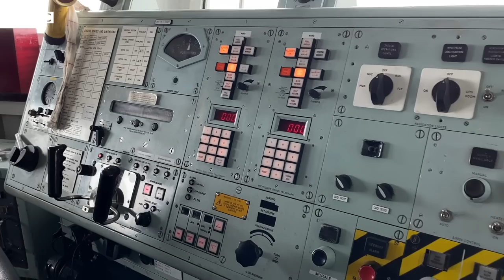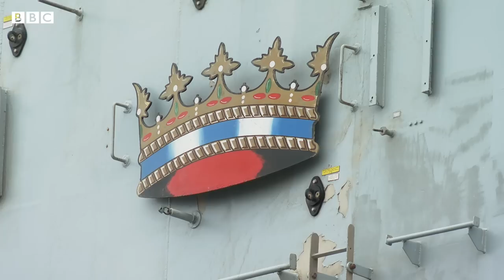HMS Lancaster: Why is Britain's Royal Navy's ship in Karachi? - BBC URDU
برطانوی شاہی بحری فوج کا جنگی جہاز ایچ ایم ایس لنکاسٹر ان دنوں کراچی کی بندرگاہ پر لنگر انداز ہے، 133 میٹر طویل جنگی ساز و سامان اور 200 لوگوں سے لیس یہ جہاز یہاں کیوں آیا ہے اور کتنے روز قیام کرے گا ، دیکھتے ہیں کراچی سے ریاض سہیل اور محمد نبیل کی رپورٹ